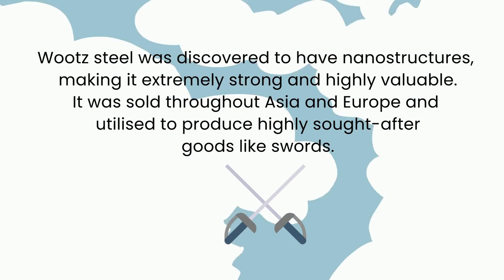What Does Wootzano Mean?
We're frequently asked what the name Wootzano means and where it came from. So, in order to shed some light on the origins of our company's name, we created a introductory video.